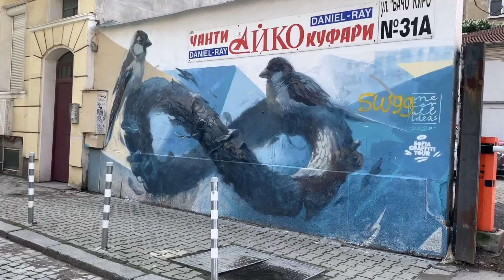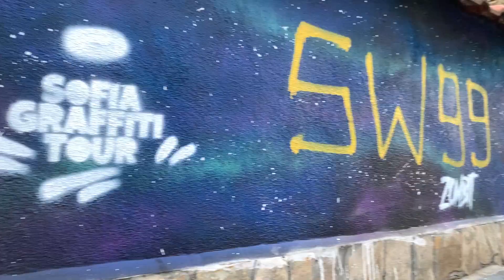Sofia Street Art & City Walking Tour | Graffiti Tour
Discover Sofia's thriving graffiti scene - Join me on a city walk & a short drive.
Еxplore the city center with me. :)